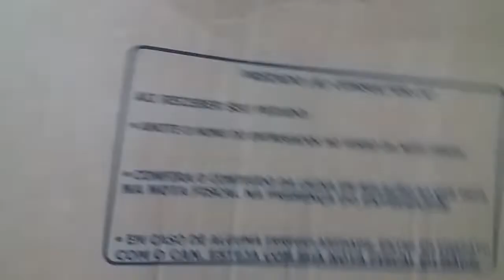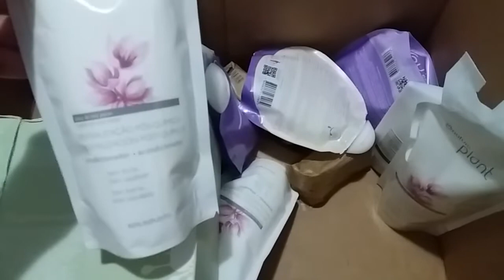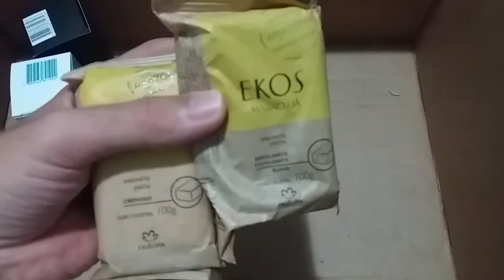Abertura de Caixas Rede Natura - Mês do Consumidor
Abertura de Caixas Rede Natura - Mês do Consumidor com descontos incríveis.

Utilize meus dados na Loja Online da Jequiti e nos seus cupons:
Código: 540326

Parceiro Oficial do Canal CS Perfumaria:
Companhia da Terra